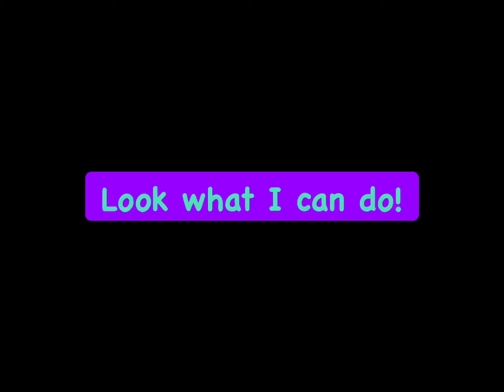Toddler Videos- Nora and Mommy Time!